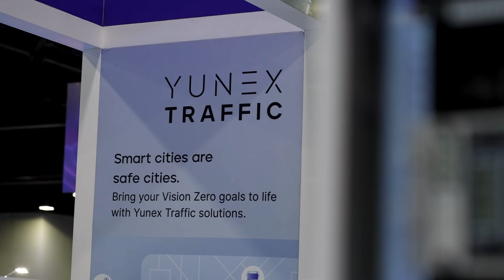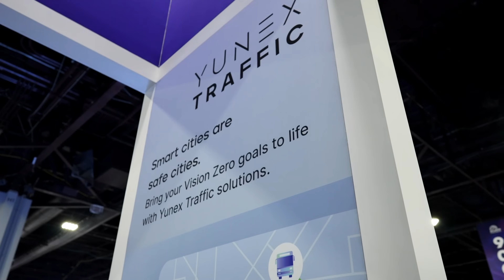Meet the CEO of Yunex Traffic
Jon Newhard, CEO of Yunex Traffic, shares how the company is leading the way in global ITS innovation with advanced AI-driven solutions. From congestion charging in London to adaptive traffic management in Ann Arbor, Michigan, Yunex is shaping smarter, safer, and more connected cities across the globe.

Learn about their Fusion network adaptive platform, new AI-powered near-miss analysis technology, and why deploying real AI use cases—not just hype—is a turning point for the industry.

📍 Stop by their booth and see these innovations firsthand

🔗 Learn more about Yunex Traffic at yunextraffic.com